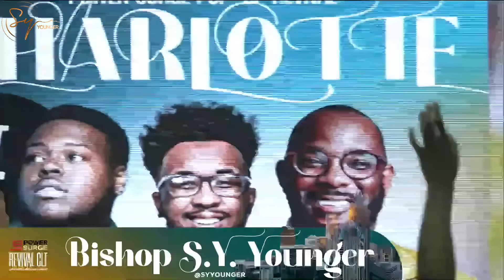I'm Glad That I Didn't Get What I Expected | Bishop S. Y. Younger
▶️ Sermon:
Message: I'm Glad That I Didn't Get What I Expected
Scripture: Ezra 3:10-13
Speaker: Bishop S. Y. Younger
Date: October 12, 2024
Church: Power Surge Revival Charlotte

📚 Keep Going: 30 Day Devotional by Bishop S. Y. Younger

This video blessed you?